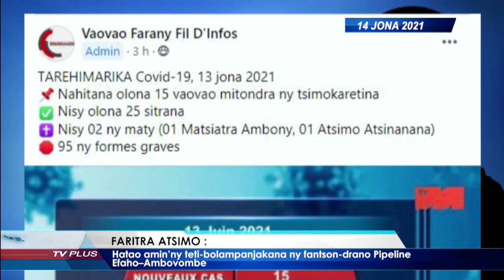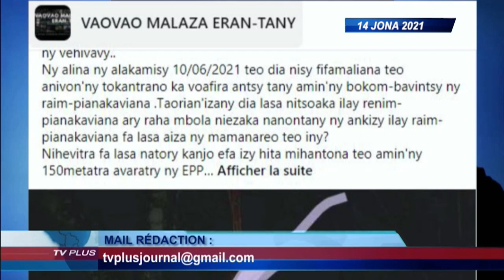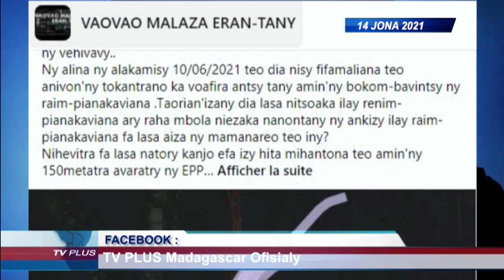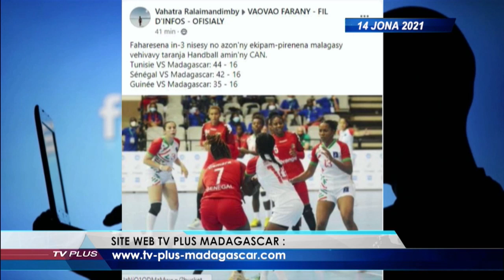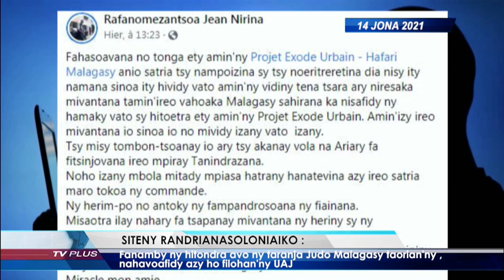VAOVAO DU 14 JUIN 2021 BY TV PLUS MADAGASCAR